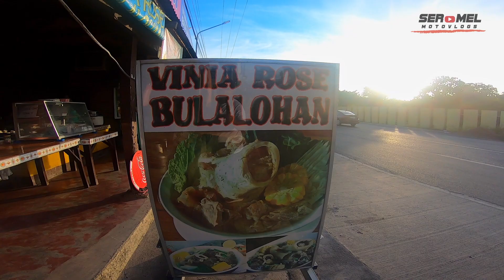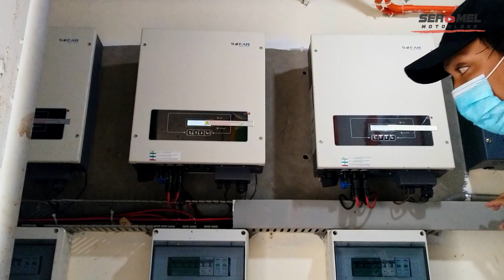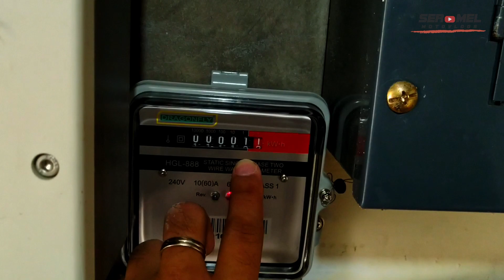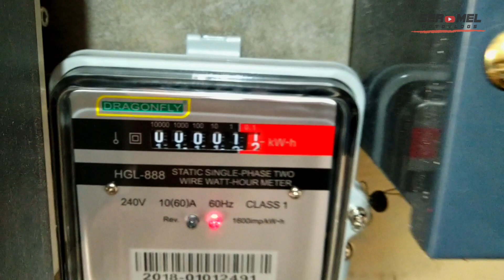Byaheng Cauayan, Isabela | Bumisita sa Solar Project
Nagbyahe tayo ng Isabela para may ayusin sa project natin doon. Samahan niyo ako sa byahe natin patungong Norte.